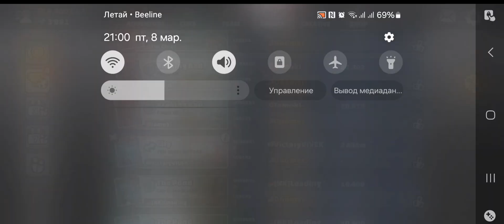Sports Car No-Fuel run Which is Kinda Bad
Just a good no fuel clutch at 1.5km